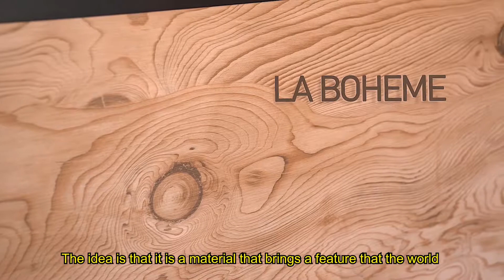Neolith Brasil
An assortment of architectural projects done with Neolith surfaces in Sao Paulo, Brazil.